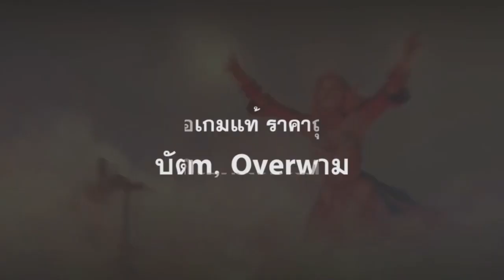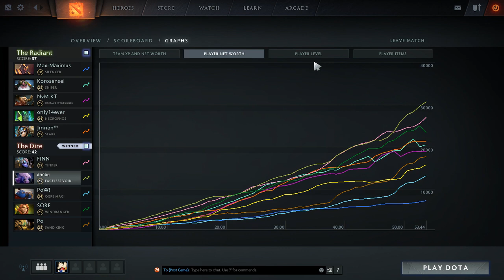[ แอบส่อง Lakoi เล่น ] Faceless Void พลังแห่ง Linken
มาพบกับ Lakoi เล่นสนุกๆให้ท่านดู กับฮีโร่ Faceless Void
เกมนี้ค่อนข้างสูสี รับรองความมันส์
มาพบกับพลังแห่ง Linken's Sphere ได้เลย

เติมเงิน Steam Wallet ซื้อไอเทม Dota2, เกม Steam รับของทันที ►

ส่ง Replay เพื่อวิเคราะห์ เชิญที่โพสปักหมุดของ

"เล่น Dota ก็เอาดีได้"
Lakoi Dota2 อยากให้คนไทยได้มีแหล่งการเรียนรู้ในการพัฒนาฝีมือ Dota2 เพื่อให้วงการ Dota ไทยให้เป็นที่ยอมรับในประเทศและก้าวสู่ระดับโลก